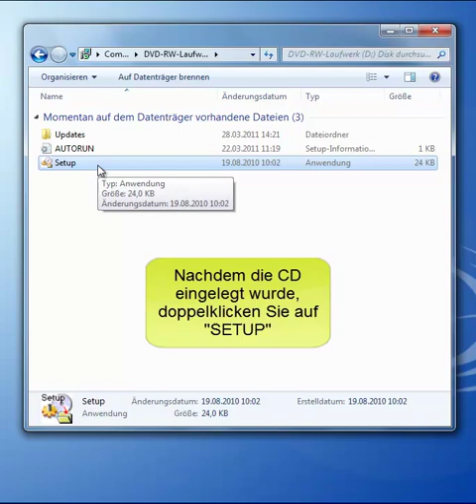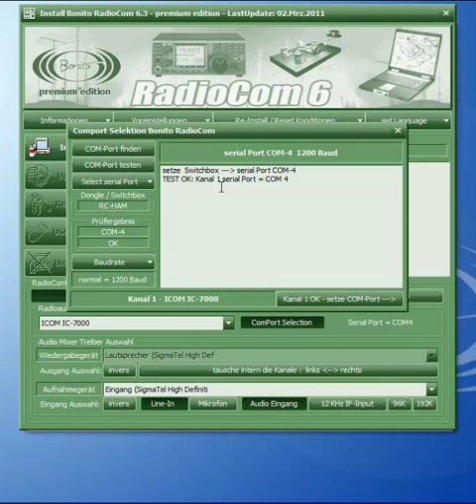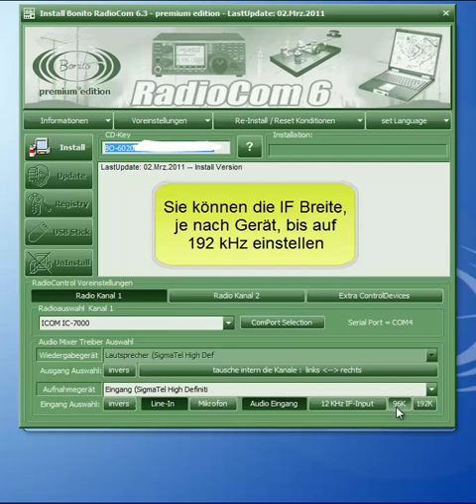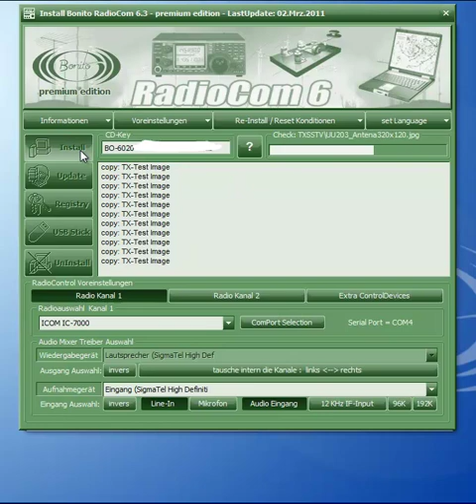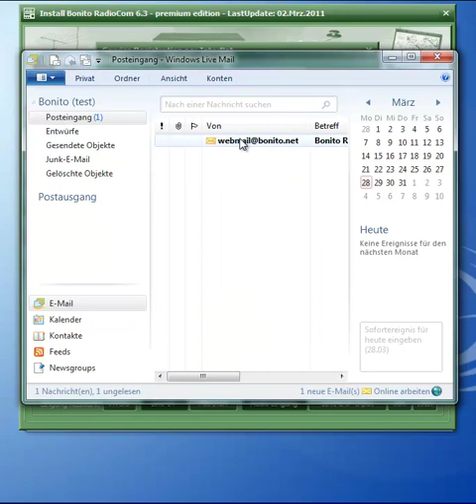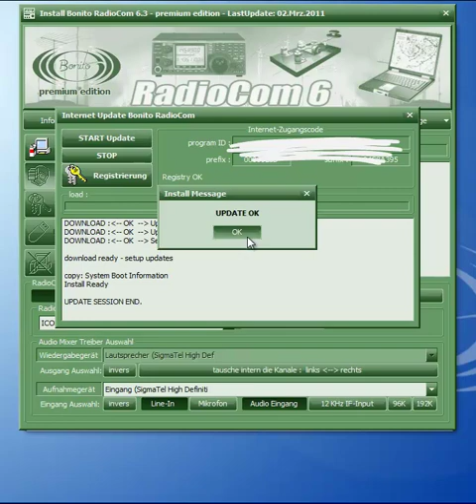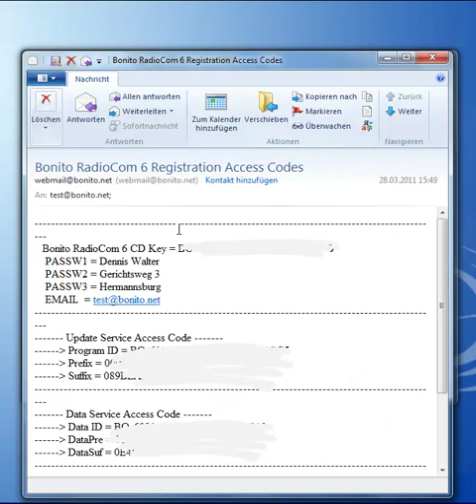Bonito RadioCom 6 Installation Deutsch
Dieses Video zeigt die Installation von RadioCom 6 Schritt für Schritt. Es wird ihnen helfen schnell zum Erfolg zu kommen. Bei Problemen kontaktieren Sie uns einfach.